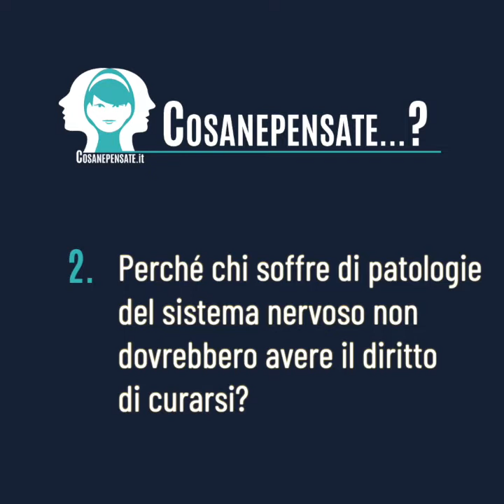I terrapiattisti degli psicofarmaci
»  Avete mai sofferto di patologie nervose? Parlateci della vostra esperienza.
»  Perché chi soffre di patologie del sistema nervoso non dovrebbe avere il diritto di curarsi?
»  Da dove nasce questa stigmatizzazione?

Chi nega l'esistenza della depressione, soprattutto chi nega il diritto di chi ne soffre a curarsi, dovrebbe essere condannato per omicidio colposo. Un'affermazione che sembrerà esagerata ma che è diretta a tutte quelle persone che rifiutano l'esistenza delle malattie del sistema nervoso, della possibilità che il dolore possa dipendere da un malfunzionamento del proprio corpo e che criticano l'uso di qualsiasi psicofarmaco. Farmaci che possono permettere una vita normale, con tutti i suoi dolori e le sue gioie, per tante persone che soffrono e che stanno affrontando patologie gravi, spesso trattate come "ansia", "tristezza", "paura", ma che sono malattie. E nessuno dovrebbe mai vergognarsi di essere malato, né tanto meno di volersi curare e vivere una vita felice.

(Ricordiamo che sul nostro sito è possibile commentare anonimamente)
Rispondete alle domande e partecipate alla discussione!